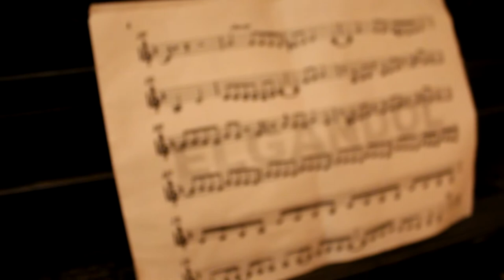Zamzaminoff Vs Vanessa Mae ( Comedy )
A Funny Classical Music Video
With Great Respect TO Vanessa MAe